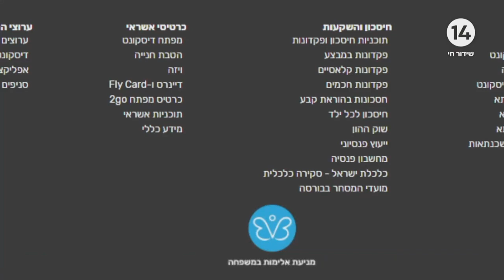Eden and Oded + Butterfly Button in Channel 14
We had the honor to be the guest of Eden Harel & Oded Menashe in their brand new TV morning show, in the new channel 14.

We discussed about the Butterfly Button, how it got viral and how it help many people, real people, in real cases, each day.